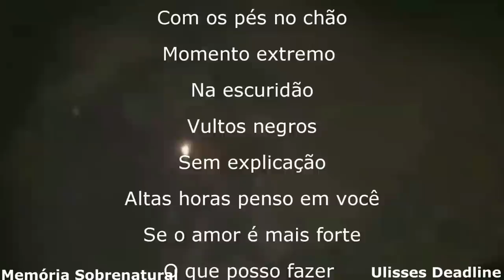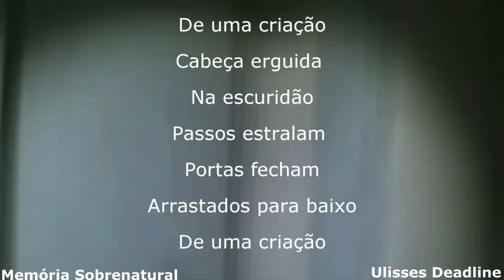INVOCAÇÃO DO MAL A Devil on the Road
Ao filmar uma estrada a caminho do local entidade aparece misteriosamente com uma visão medonha e sombria as aparições no local são de arrepiar em contatos Poltergeist de uma casa assombrada